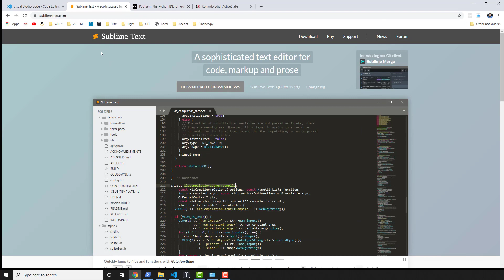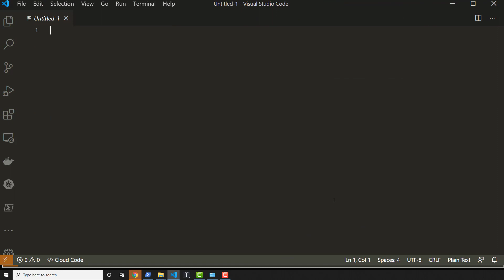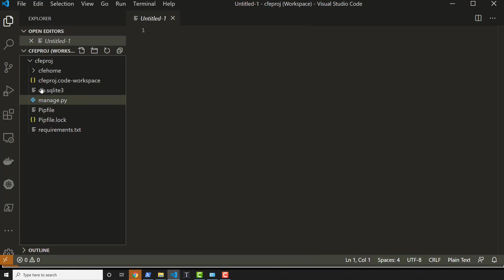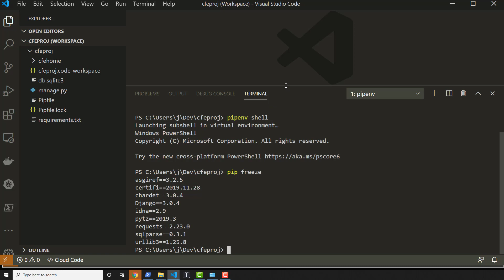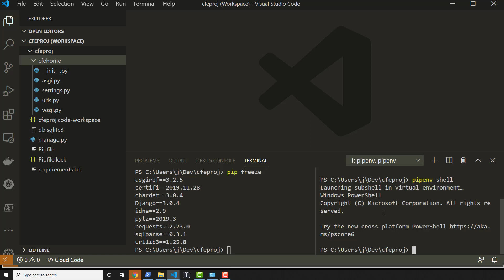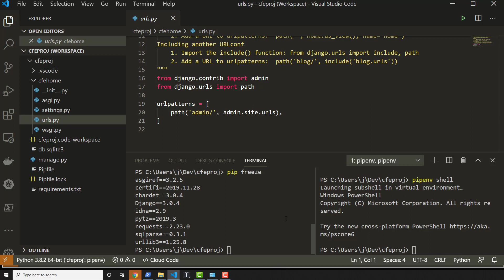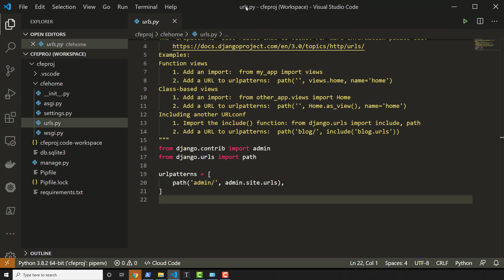Install Python 3.8 on Windows 10 - 8 of 10 - Setup your Code Editor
Install Python Windows - 8 of 10 -  Setup your Code Editor